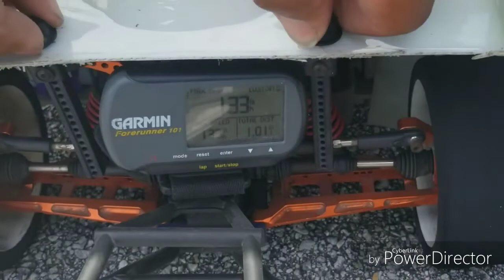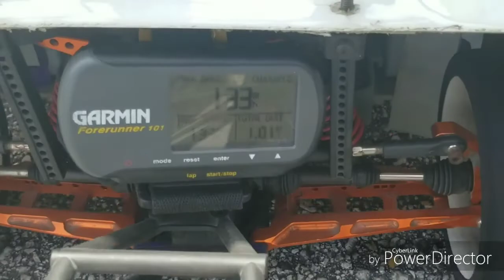Slash 4x4 4s 133mph